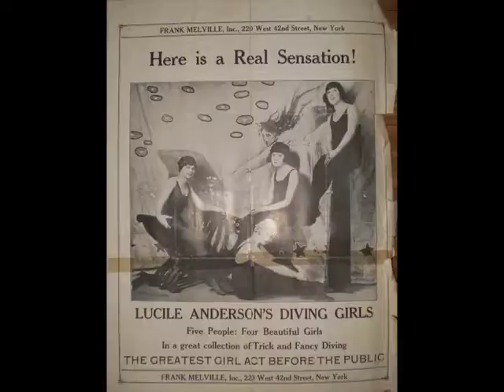Spieler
Highlights of the Lucille Anderson collection at the international swimming hall of fame.  Anderson was the world women's high dive champion in the first half of the 20th century, setting a record of diving into a 5 ft. deep tank, head first from 102 feet.  She performed in carnival shows around the world.  This video includes a film clip of a carnival diving act from 1929.